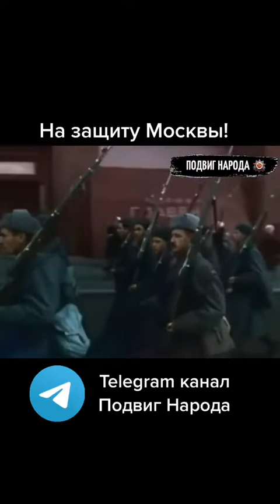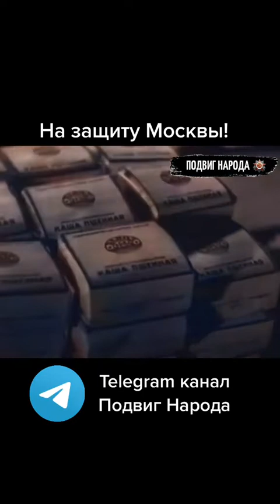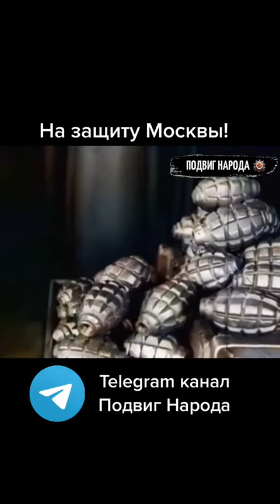На защиту Москвы!